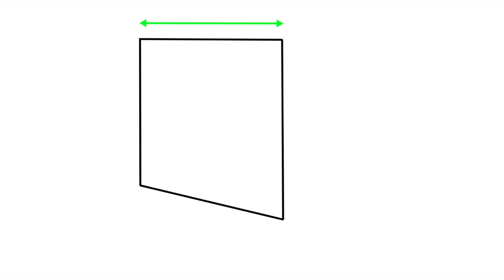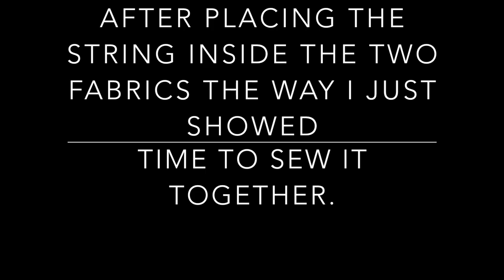how to sew baby pixie bonnet no pattern needed easy DIY tutorial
very easy, and fast to make. SIZE 6-18M (Baby in the picture is 9M - wears size 9-18M)
super cute

theres a missing part /: here's another video where it shows how to do the last step

** its better to use fabrics like cotton, especially the lining/inside so its breathable.
* reversible, you can flip it inside out to have a different color hat (:

1. Sewing Machine
2. Measuring tape
3.  Cutting Mat
4. Ruler Omnigrip 3 x 16”
5. Rotary Cutter
6. Thread
7. Pins flat heads
8. Large floor cutting mat fishers 24x36

SUPPLIES
1. 2 color of fabric
2. piece of paper
3. same color thread as the fabrics